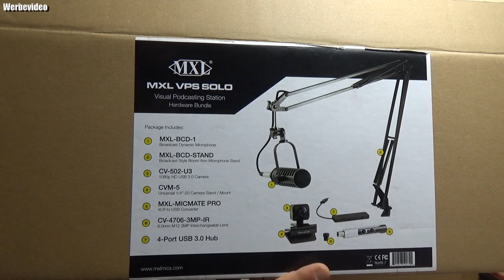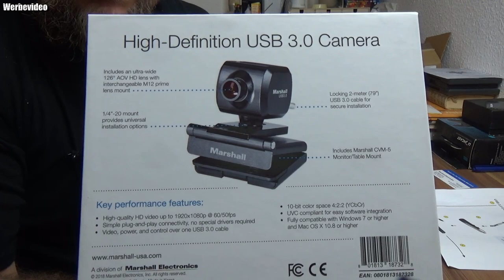Unboxing | Marshall CV502-U3